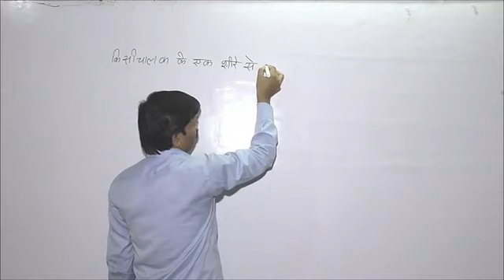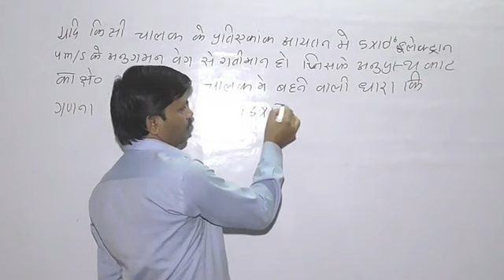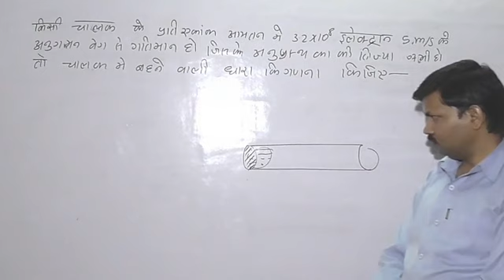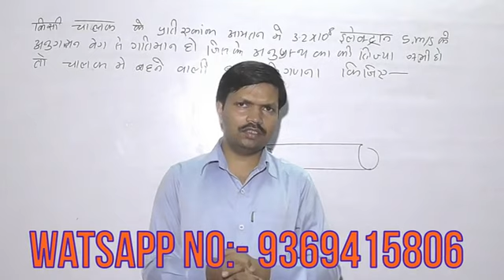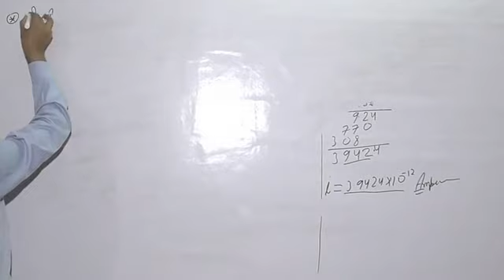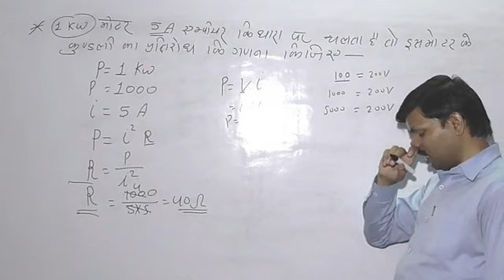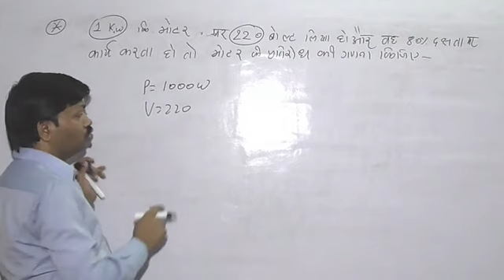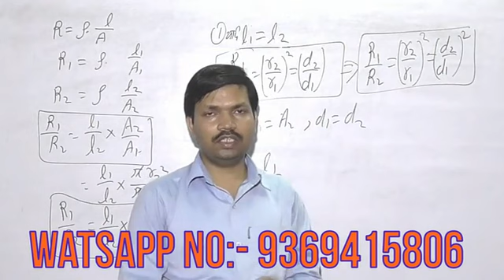UP BOARD CLASS 12 PHYSICS TOPIC ELECTRIC CURRENT LECTURE-4